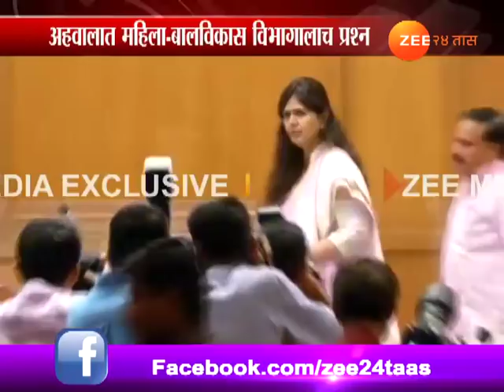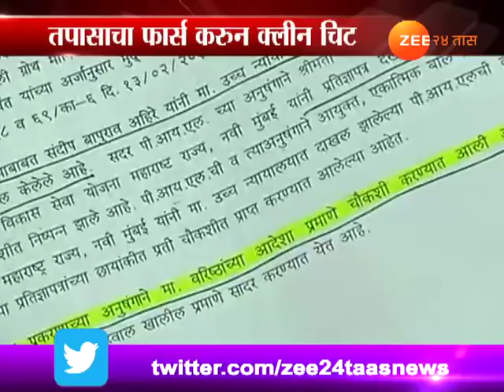नागपूर | चिक्की घोटाळ्याच्या चौकशीचा फार्स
Nagpur Winter Session Pankaja Munde Given Clean Chit In Chikki Scam Update